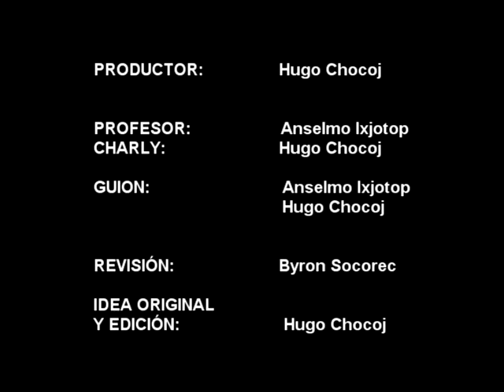Kaqtijay Taluwäch No 14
Este el primer programa del año 2015 donde recordaremos las primeras 6 lecciones del año pasado.